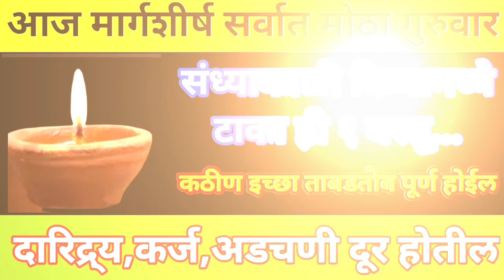मार्गशीर्षगुरुवार संध्याकाळी दिव्यामध्ये टाका ही १ वस्तू दारिद्र्य कर्ज अडचणी एक दिवसात नष्ट होईल